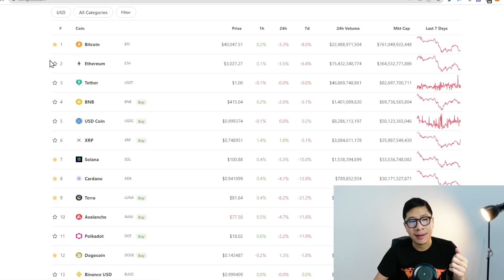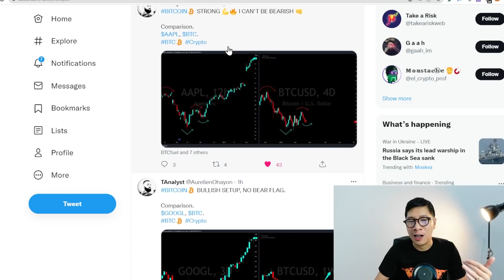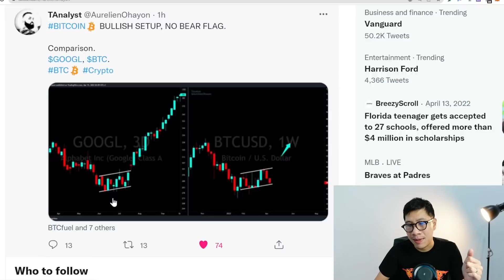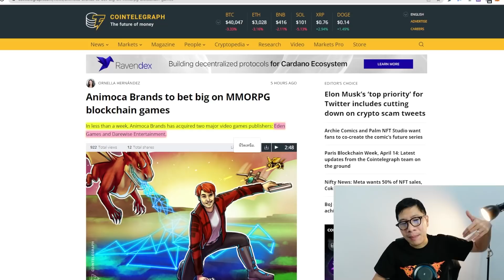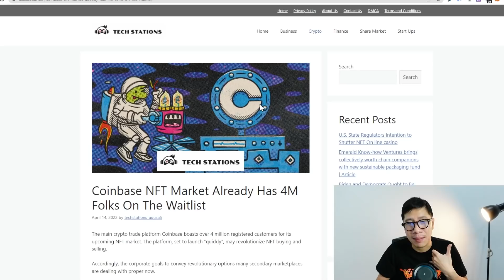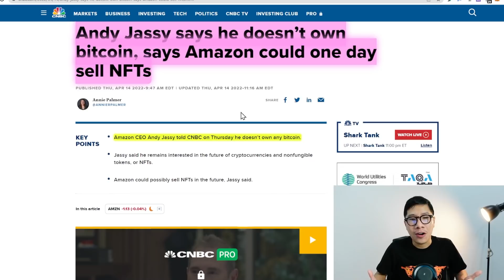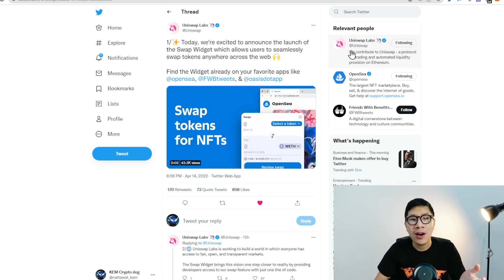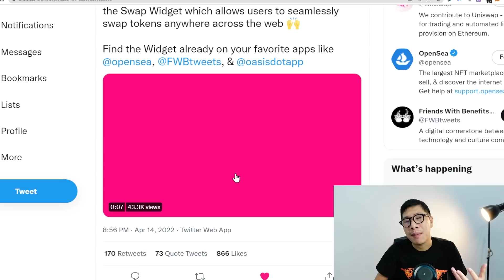(ล่าสุด) นักวิเคราห์มอง BITCOIN หลุม?/ บริษัทแม่ SANDBOX เตรียมลุยเกมส์ MMORPG/FAN TOKEN เซ็น 13 ทีม